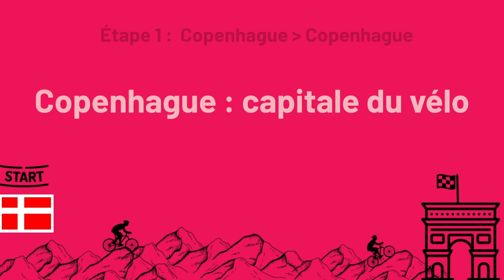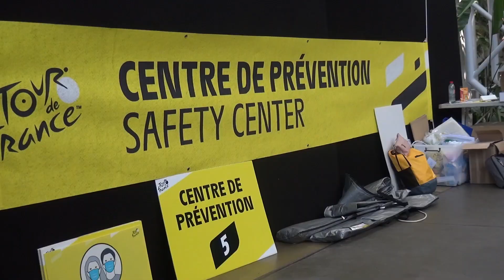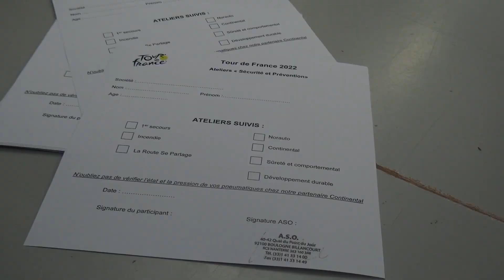"Détour sur les Tour" 2022 - Étape 1 : Copenhague : capitale du vélo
Découvrez la première émission des Pitchounes de "Détour sur les Tour" en direct du Danemark et du Tour de France 2022 !
Pour cette première, une émission qualitative où l'on retrouvera dans l'interview du jour la mairesse de Copenhague. Aurore Amaury, directrice générale du Groupe Amaury, répondra à nos questions dans notre rubrique "un jour, une femme". Cette rubrique sera présente dans nos émission tout au long du Tour de France en attendant le Tour de France femmes avec Zwift.
Copenhague est une ville superbe. Nos Pitchounes ont concocté un petit best-of de la journée de présentation des coureurs et la visite de la capitale. Annabelle nous explique pour les indispensables ce qu'est le Safety Center présent chaque année à la ville qui accueille en première la Grande Boucle, Enfin, notre experte Marion nous explique l'étape de la journée !
Bon visionnage !